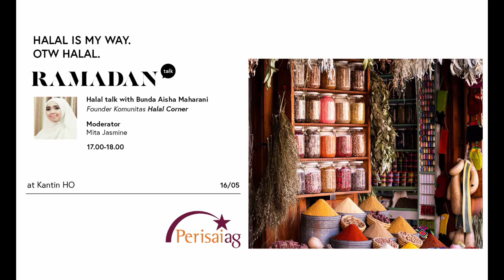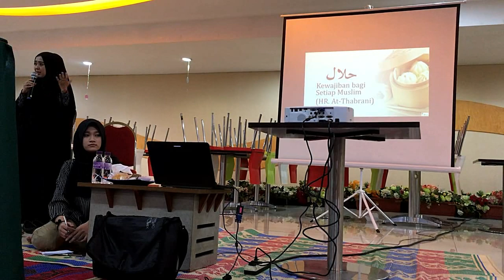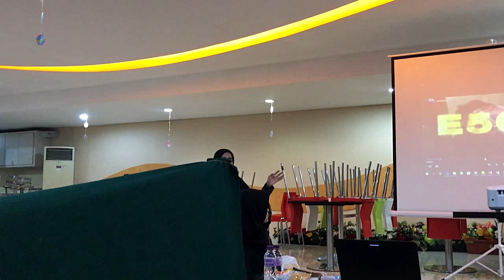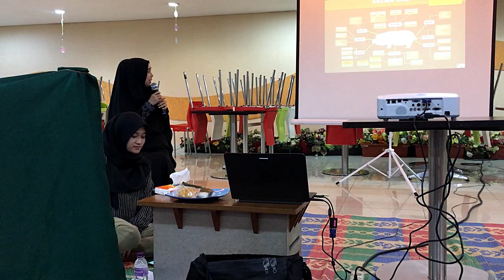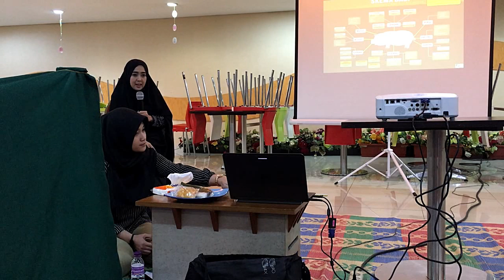Gema Ramadhan AG 1440 H Ramadhan Talk with Bunda Aisha Halal Corner 16 05 2019